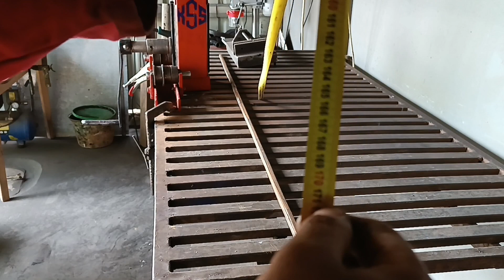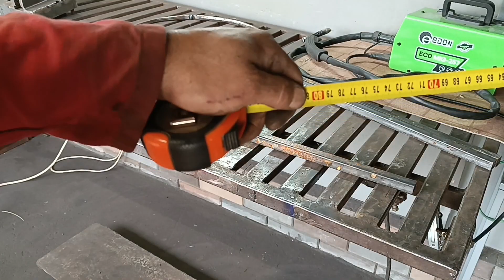The BEST basketball hoop you can make at home! Home organization hacks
DIY Process of making Worlds Biggest Basketball Hoop!